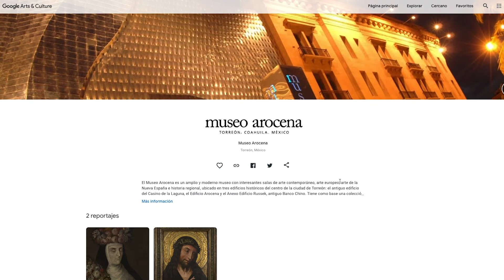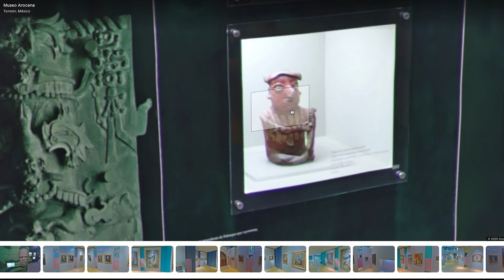Comentario de obra: Figura antropomorfa de músico sedente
¡Hola! Hoy conoceremos esta “figura de un músico” de la época prehispánica, que se encuentra en la sala México en el Tiempo del Museo Arocena.

Esta pieza escultura representa a un personaje sentado con las piernas cruzadas, lleva una banda en la cabeza, y en el cuello se ven una serie de puntos blancos, probablemente para representar un collar de cuentas de concha, o tal vez sea pintura corporal a manera de un tatuaje. También se aprecia el uso de orejeras y nariguera en el rostro y brazaletes en ambos brazos.

Pero lo más interesante es el instrumento musical que tiene en sus manos, ¿qué crees que sea? El misionero franciscano Bernardino de Sahagún, quien escribió junto a sus informantes indígenas Historia general de las cosas en la Nueva España en el siglo XVI, describió este instrumento musical como omichicahuaztli o raspador de hueso. En diferentes partes del país se han encontrado restos de este instrumento, elaborados con barro,roca volcánica, y huesos.

Podemos ver como este personaje raspa el omichicahuaztli con un objeto que podría ser un caracol. ¿Te gustaría saber cómo sonaba? El instrumento actual más parecido es el güiro o raspador.

Esperamos que te haya gustado mucho esta obra. ¡Te invitamos a realizar un dibujo de esta escultura! Compártelo en las redes del museo utilizando el hashtag ArocenaEnCasa.

"Figura antropomorfa de músico sedente"

Clásico temprano (200 a.C. – 600 d.C.)
Céramica modelada en hueco con pastillaje y policromía roja/negro sobre crema
Fundación E. Arocena / Museo Arocena